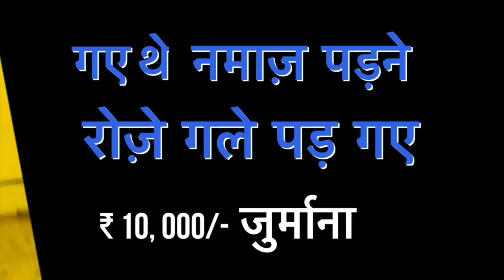Landlord v/s Tenant recent PIL quashed in Hindi BY- Girish sharma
Landlord v/s Tenant recent PIL quashed
नमस्कार दोस्तों 🇮🇳🌹🙏
अपनी इस विडीओ में मैं यह बात रहा हूँ की किस तरह से हाई कोर्ट में बिना किसी भी पुख़्ता तरह की बात को रखते हुए एक वकील साहब ने किरायदारों के पक्ष में लॉक डाउन के समय के दोरान उन का किराय माफ़ करने की एक ऐसी PIL दाखिल की जिस तरह की एक और याचिका कुछ दिन पहले हाई कोर्ट ने यह कहते हुए उस पर अपना फ़ेसला दिया था कि कोर्ट इस में किसी भी तरह का कोई दख़ल नहीं दे सकती , लेकिन फिर से उसी तरह का केस आने पर उस PIL पर लगातार जजेस के यह समझाने पर की वह इस केस के अरगमेंट्स को और आगे ना बढ़ाये ,, लेकिन वकील साब के जजिस द्वारा बार बार समझाने के बावजूद भी जब नहीं माने तो जज साहब ने उन वकील साहब पर 10,000/- रूपेय का जुर्माना लगा दिया ,
दोस्तों बहुत समय और मेहनत लगती है इस तरह की ज्ञानवर्धक विडीओज़ बनाने में , इस लिए आप से अनुरोध है कि मेरी इन सभी ज्ञानवर्धक विडीओज़ को आप अपने उन सभी इष्ट मित्रों में शेयर ज़रूर करें , जिन को वाक्य में ही इन की ज़रूरत हो, और मेरी इन सभी विडीओज़ को कृपया like और शेयर भी ज़रूर करें , आप का अपना Girish Sharma 🇮🇳🌹🙏